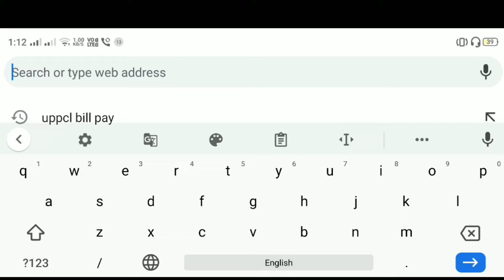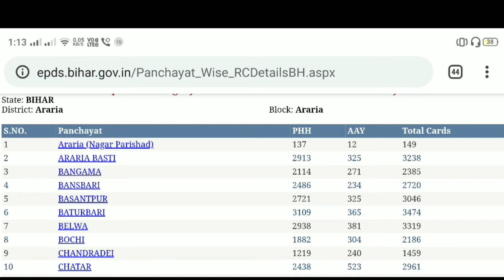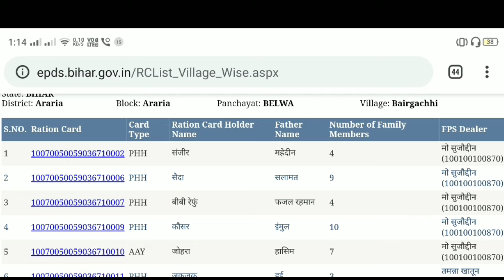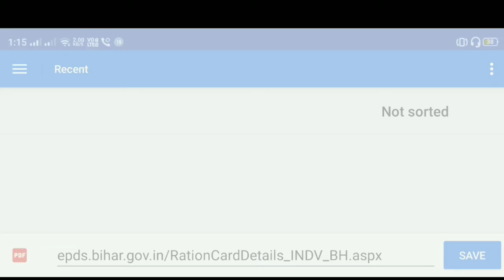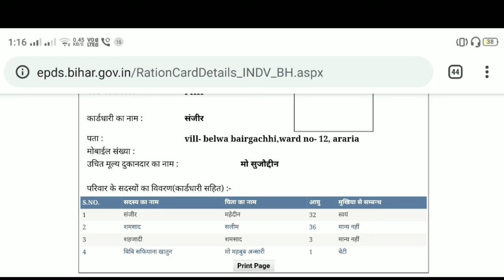राशन कार्ड लिस्ट बिहार कैसे देखे मोबाइल से। Ration card list Bihar।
Hi,

About this Video -: Dosto maine is video me Bihar ka ration card list apne mobile me kaise dekhe iske bare me bataya hu.